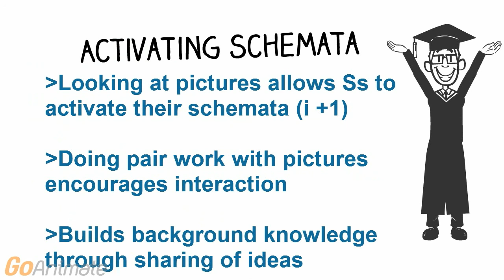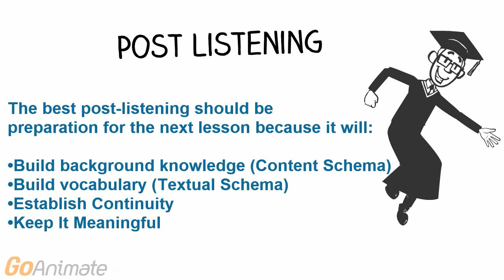How to Teach EFL/ESL Listening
A funny, entertaining video with tips for how to teach listening skills to EFL and ESL students.

ESL,EFL,English Lessons,Transportation,Travel Conversation,